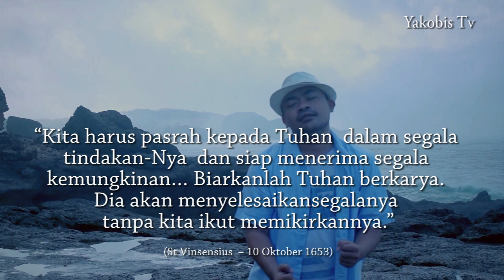PANGGILAN TUHAN | Luk. 11:29-32. | REHAVIN 9 Maret 2022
Kau Temani Aku
Vokal  : Glenn Tryas
Peringatan fakultatif
St. Fransiska Romana
Yun. 3:1-10; Mzm. 51:3-4,12-13,18-19; Luk. 11:29-32.
BcO Kel. 10:21-11:10

Luk 11:29 Ketika orang banyak mengerumuni-Nya, berkatalah Yesus: "Angkatan ini adalah angkatan yang jahat. Mereka menghendaki suatu tanda, tetapi kepada mereka tidak akan diberikan tanda selain tanda nabi Yunus.

Luk 11:30 Sebab seperti Yunus menjadi tanda untuk orang-orang Niniwe, demikian pulalah Anak Manusia akan menjadi tanda untuk angkatan ini.

Luk 11:31 Pada waktu penghakiman, ratu dari Selatan itu akan bangkit bersama orang dari angkatan ini dan ia akan menghukum mereka. Sebab ratu ini datang dari ujung bumi untuk mendengarkan hikmat Salomo, dan sesungguhnya yang ada di sini lebih dari pada Salomo!

Luk 11:32 Pada waktu penghakiman, orang-orang Niniwe akan bangkit bersama angkatan ini dan mereka akan menghukumnya. Sebab orang-orang Niniwe itu bertobat waktu mereka mendengarkan pemberitaan Yunus, dan sesungguhnya yang ada di sini lebih dari pada Yunus!"

Yun 3:1 Datanglah firman TUHAN kepada Yunus untuk kedua kalinya, demikian:

Yun 3:2 "Bangunlah, pergilah ke Niniwe, kota yang besar itu, dan sampaikanlah kepadanya seruan yang Kufirmankan kepadamu."

Yun 3:3 Bersiaplah Yunus, lalu pergi ke Niniwe, sesuai dengan firman Allah. Niniwe adalah sebuah kota yang mengagumkan besarnya, tiga hari perjalanan luasnya.

Yun 3:4 Mulailah Yunus masuk ke dalam kota itu sehari perjalanan jauhnya, lalu berseru: "Empat puluh hari lagi, maka Niniwe akan ditunggangbalikkan."

Yun 3:5 Orang Niniwe percaya kepada Allah, lalu mereka mengumumkan puasa dan mereka, baik orang dewasa maupun anak-anak, mengenakan kain kabung.

Yun 3:6 Setelah sampai kabar itu kepada raja kota Niniwe, turunlah ia dari singgasananya, ditanggalkannya jubahnya, diselubungkannya kain kabung, lalu duduklah ia di abu.

Yun 3:7 Lalu atas perintah raja dan para pembesarnya orang memaklumkan dan mengatakan di Niniwe demikian: "Manusia dan ternak, lembu sapi dan kambing domba tidak boleh makan apa-apa, tidak boleh makan rumput dan tidak boleh minum air.

Yun 3:8 Haruslah semuanya, manusia dan ternak, berselubung kain kabung dan berseru dengan keras kepada Allah serta haruslah masing-masing berbalik dari tingkah lakunya yang jahat dan dari kekerasan yang dilakukannya.

Yun 3:9 Siapa tahu, mungkin Allah akan berbalik dan menyesal serta berpaling dari murka-Nya yang bernyala-nyala itu, sehingga kita tidak binasa."

Yun 3:10 Ketika Allah melihat perbuatan mereka itu, yakni bagaimana mereka berbalik dari tingkah lakunya yang jahat, maka menyesallah Allah karena malapetaka yang telah dirancangkan-Nya terhadap mereka, dan Iapun tidak jadi melakukannya.